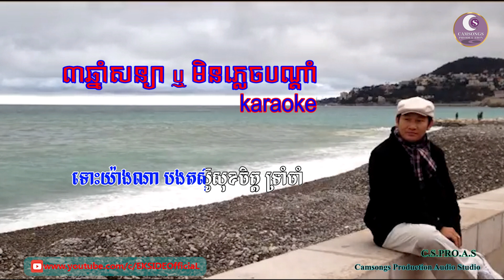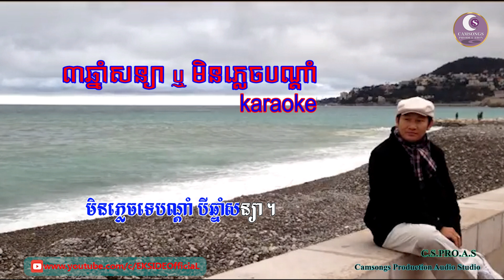៣ឆ្នាំសន្យា - ភ្លេងសុទ្ធ - ឯក សុីដេ | 3 Chnam Sonya! (Full) - Karaoke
Song's Histroy:
This is the Music for Karaoke.

Sincerely yours!